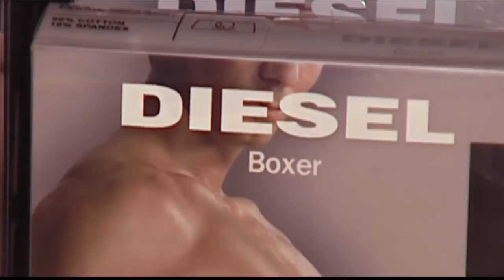Men's undies may impact fertility